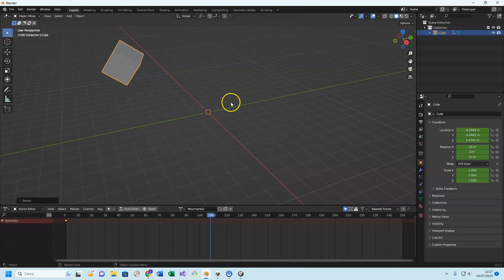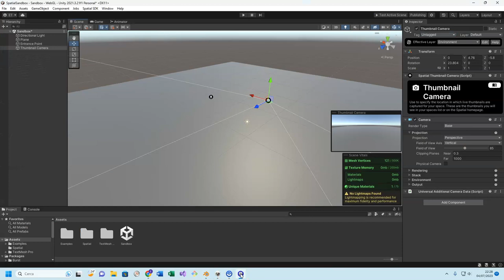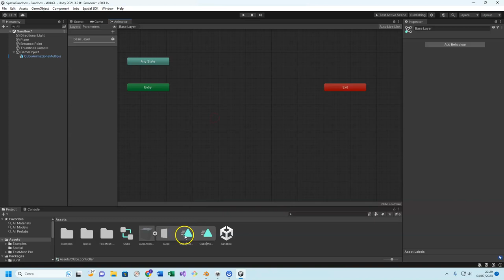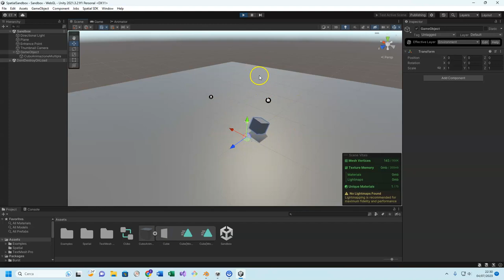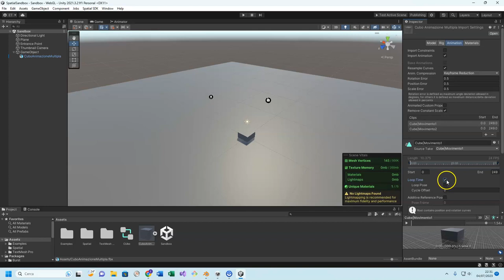ImportAnimazioniMultipleBlender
Il testo descrive le istruzioni su come esportare oggetti con più animazioni da Blender, includendo la creazione di un oggetto, l'aggiunta di animazioni utilizzando l'Action Editor, l'esportazione dell'oggetto come file FBX, l'importazione in Unity e l'aggiunta dell'animatore per controllare le animazioni.

Facts
🎬 Creazione di un nuovo oggetto da animare in Blender.
🔄 Cambio modalità della Timeline da 'timelight' ad 'adobet' per visualizzare più animazioni simultaneamente.
💼 Uso del pulsante Action Editor per creare nuove animazioni.
🔄 Vengono create due diverse animazioni denominati 'movimento 1' e 'movimento 2'.
💽 Salvataggio automatico delle animazioni per l'esportazione.
📦 Esportazione dell'oggetto in formato FBX sotto il nome di 'cubo animazione multipla'.
✅ Utilizzo dell'opzione 'action' durante l'esportazione per creare file separati per ogni animazione.
🔄 Importazione dell'oggetto animato e delle animazioni in Unity.
🎮 Creazione di un animator nella mesh dell'oggetto in Unity.
🔄 Creazione delle transizioni tra le diverse animazioni utilizzando l'Animator Controller.
🎚 Regolazione dei parametri e delle transizioni tra le animazioni in Unity.
🎮 Pressione del pulsante 'Play' per visualizzare le animazioni in Unity.
➖ Scala temporale lunga utilizzata in Blender che potrebbe dover essere adattata in Unity.
⚙️ Esplorazione delle diverse opzioni di importazione disponibili in Unity: modello, rig, animazione e materiali.

00:00 Introduzione
00:05 Andremo a vedere Come esportare da Blender oggetti con più di un'animazione
00:09 Creeremo il nostro oggetto da animare
00:16 Timeline cambiata di modalità in Action editor
00:18 Creiamo azione "movimento 1"
00:23 Salvare automaticamente ogni azione
00:25 "Action editor" per creare azioni
00:27 Inserire keyframe iniziale
00:32 Un'animazione chiamata "movimento 1"
00:35 Creiamo "movimento 2"
00:41 Azione rinominata "movimento 2"
00:42 Azioni salvate automaticamente
03:20 Importiamo le azioni in Unity
03:26 Animazioni "movimento 1" e "movimento 2" importate
03:33 Aggiungiamo animator alla mesh
03:47 Colleghiamo animator al controller
04:06 Animazioni portate nell'animator controller
04:44 Eseguiamo le animazioni in Unity